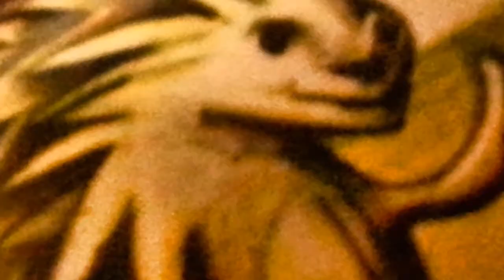Rebel Love Show Ep: 26 Shire Sharing, a Voluntaryist Charity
Amanda Bouldin drops by the studio to discuss her Voluntaryist Charity "Shire Sharing". Other topics include Keenevention, church of the sword, Amanda running unopposed as a Democrat for state rep, socially awkward liberty folk in the Shire, peaceful parenting in the project, and the ghost of Pedro!

bitcoin: 1CBr5J9vPMVzf5S22vdMUXkcLw8p4w7JgU
the page: Facebook.com/shiresharing
the group: Facebook.com/groups/shiresharing